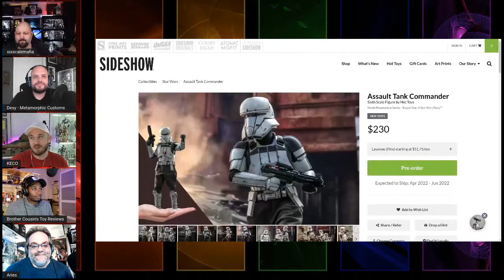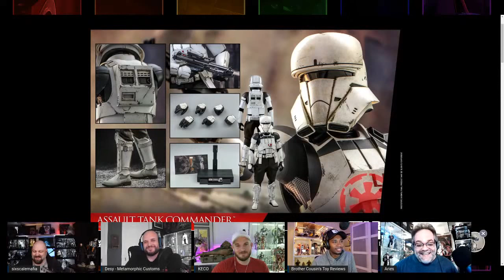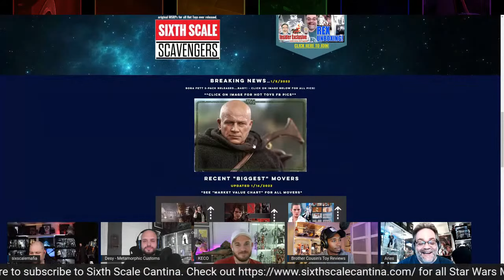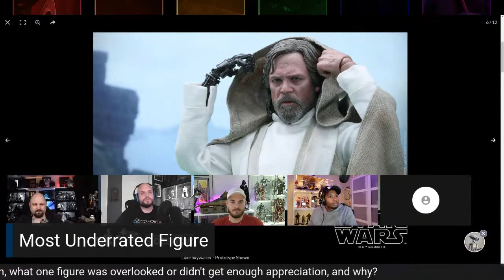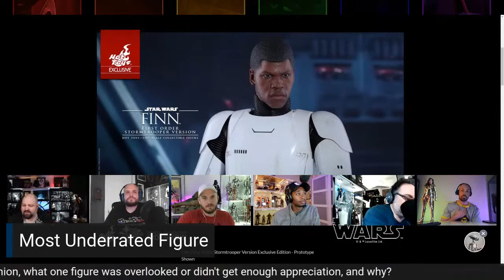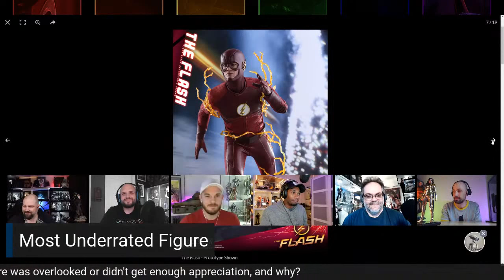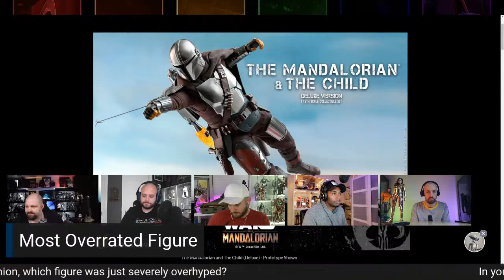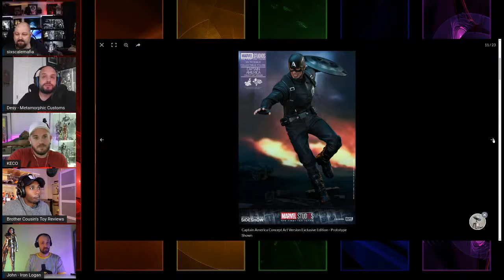2022: Episode 12 - Odyssey - The Most Underrated Hot Toys Figures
Hey everyone! Joins me and my fellow guests on this odyssey together, as we have a round table discussion of all things sixth scale, statues, and pop culture! Tonight's discussion: The most underrated and overrated figures.

Friends of mine that you don't want to miss!